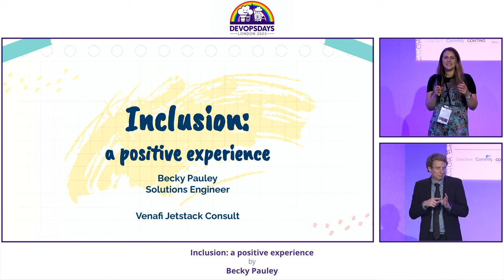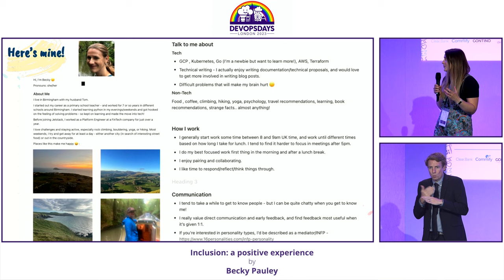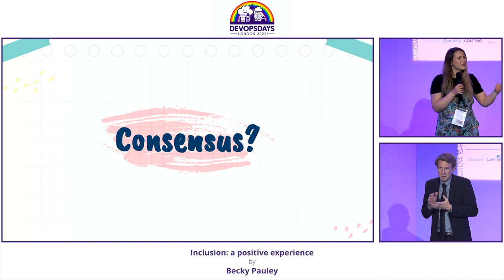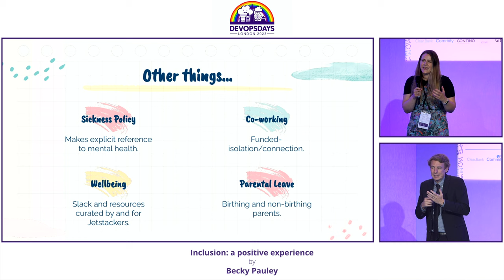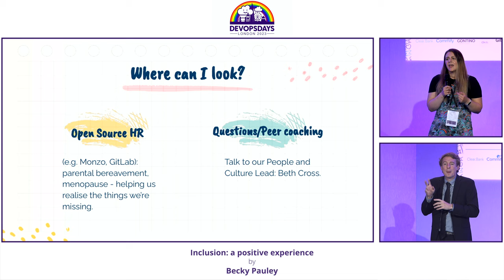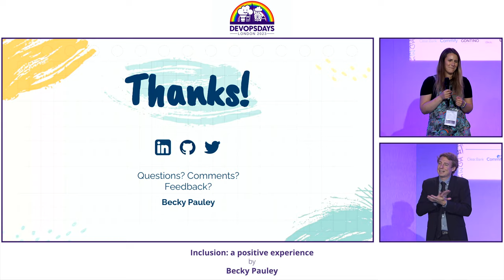Becky Pauley - Inclusion: a positive experience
This is my experience of inclusion done right. A whirlwind tour of practical things that made me feel welcome, included and part of the team since I joined Jetstack nearly two years ago. We’ll cover ways of working, decision-making- and come away with ideas and resources we can bring into our own workplaces.